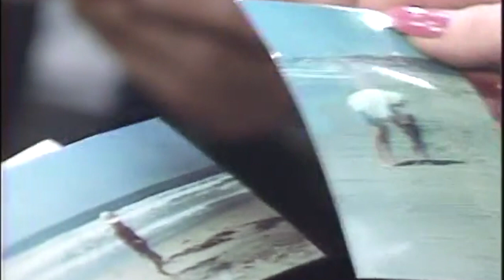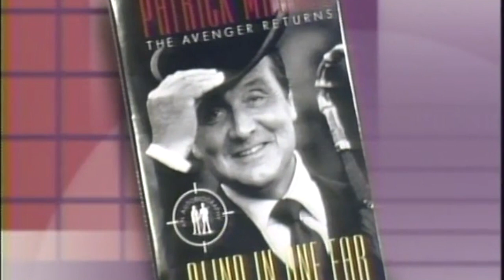Patrick MacNee The Avengers on alcoholism and his life.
Patrick talks about his mother began to identify as a lesbian. His father moved to India, and his mother began to live with her wealthy partner, Evelyn Spottswood, whose money came from the Dewar's whisky business. He called her Uncle Evelyn and he despised her.
He talks about his battle with Alcohol, being a Grandfather, working with Diana Rigg and his book "Blind In One Ear".  He has a delicious sense of humor and such a fun interview.
He was best known for his role as the secret agent John Steed in the British television series The Avengers. Patrick died in June of 2015 at age 93.